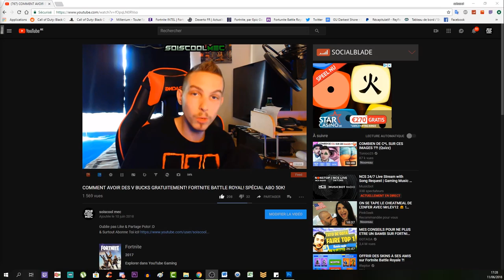TUTO SECRET DLC 1 LA NUIT DES MORTS! BOSS FIGHT ASTUCE! DERNIÈRE PARTIE 4! COD BO4 FR!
▬▬▬▬▬▬▬ • BIENVENUE 😍 • ▬▬▬▬▬▬▬
⚠️IMPORTANT!!!

"SOISCOOLMEC"
"STRIKESOISCOOL"

👥Facebook "soiscool mec"
👻Snapchat "soiscoolmec"
▬▬▬▬▬▬▬ • VIDÉOS ▶ • ▬▬▬▬▬▬▬
👉Vidéo CoD BO3 Zombie:

👉Vidéo CoD IW Zombie:
▬▬▬▬▬▬▬ • TOP DON 💰 • ▬▬▬▬▬▬▬
187 COD CreV al-pha-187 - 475€
Loic Hemon - 462€
Joohny34 - 379€
Dropdead_boy - 288€
Donovan - 205€
AmneesiaaKush - 164€
BlackFires - 159.5€
Audrey Marley - 159€
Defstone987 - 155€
Tibo's - 100€
Stéphane - 80€
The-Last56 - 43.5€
Ambre Bourdarie - 41€
Allan - 40€
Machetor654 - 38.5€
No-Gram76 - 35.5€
Olivier - 30€
LeGameurDu59 - 25€
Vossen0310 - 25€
dg_smads - 23€
Zartekgamer - 21.5€
SkYzZo - 20€
Akim - 20€
ray-p-8 - 20€
RimkusRsl - 20€
BahamutChaos1 - 17€
D4FT-P3DR4U - 15.5€
K07C - 15€
crowszero72 - 13€
Fabonobo - 12€
xDi4boLiKzZ - 11€
kvvd-Xday_zX - 11€
NexTaz - 10€
Dryz Glitcher - 10€
Cédric - 10€
Xx_rohn25_xX - 10€
WhiteShade59 - 10€
Alexandre - 6€
LpkAyaa - 6€
BryanBancilhon - 5€
Delta-Glitching - 5€